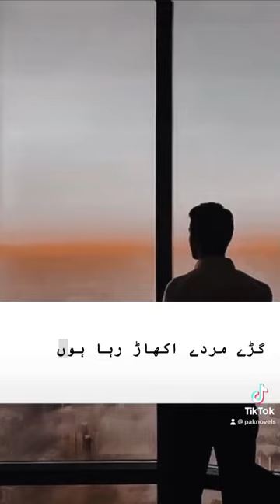urdunovels paknovels fyp recommended namal peerekamil farisghazi hashimkardar mala